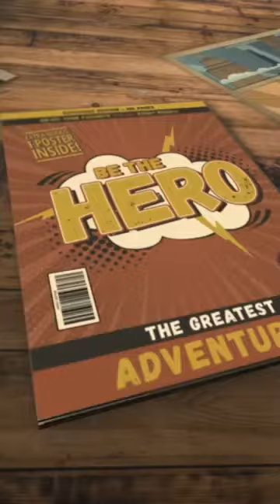Bronxten’s super hero candy challenge 2